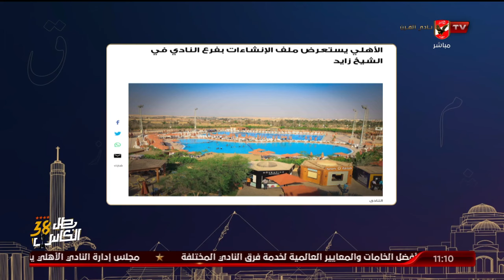اسلام الشاطر : رغم الصعوبات ولكن الأهلي يقرر تجديد أرضية صالة الأمير عبد الله الفيصل